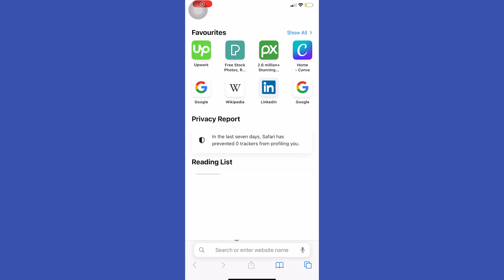How To Bold Text In LinkedIn Post 2023 (STEP BY STEP)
In this video I'll show you how to bold text in LinkedIn post. The method is very simple and clearly described in the video. Follow all of the steps & bold text in LinkedIn post

Love y’all!❤️